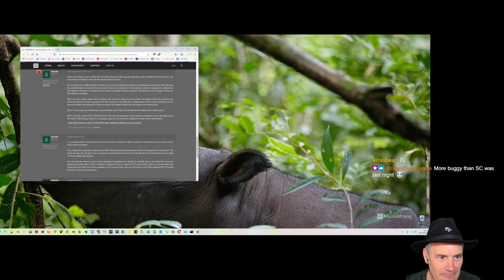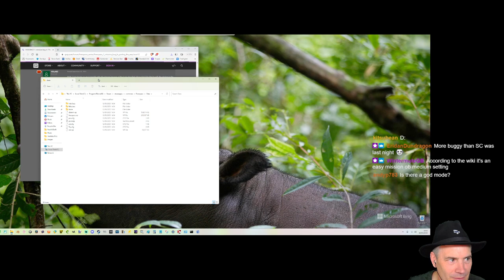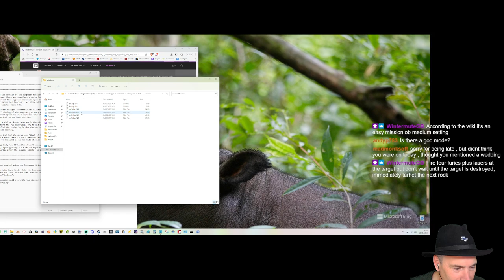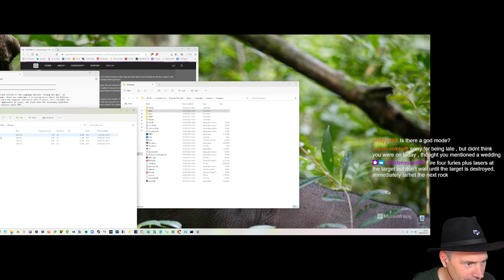Descent : Freespace : The Great War - Pt2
Drew starts a new retro space games from the 1990s. Descent, Freespace, The Great War... having battled through the asteroids we get to take the fight back to the Shivans...

at 9am on Saturdays (UK) - Come join my adventure!